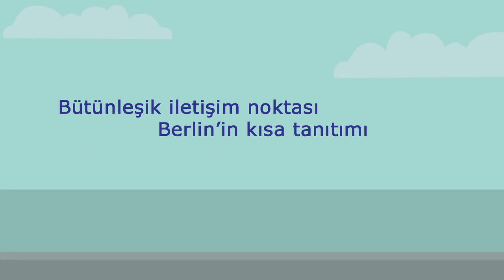Bütünleşik iletişim noktası EA Berlin - Berlin'de iş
Story board: CONVIS Consult & Marketing GmbH
Illustration and animation: Frank Apitz
Released by: Senatsverwaltung für Wirtschaft, Technologie und Forschung, BERLIN